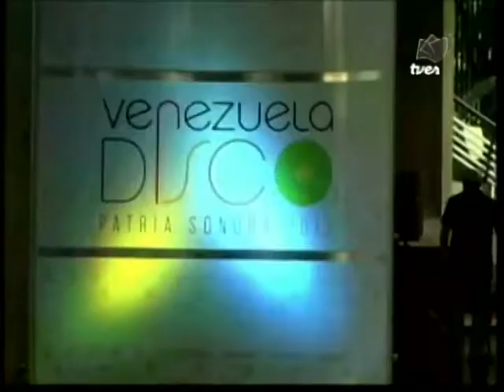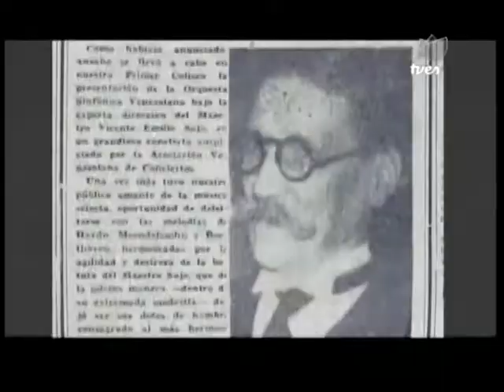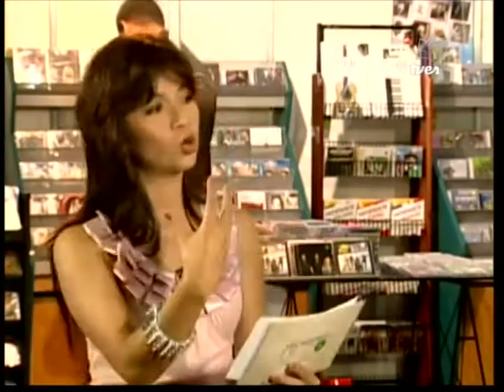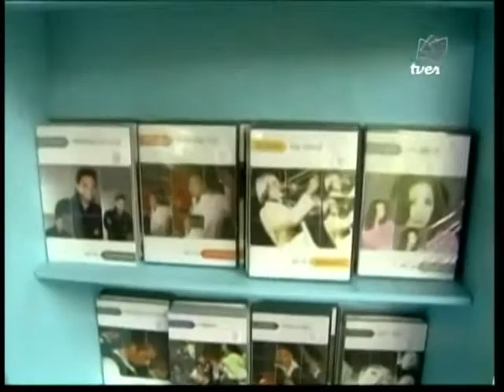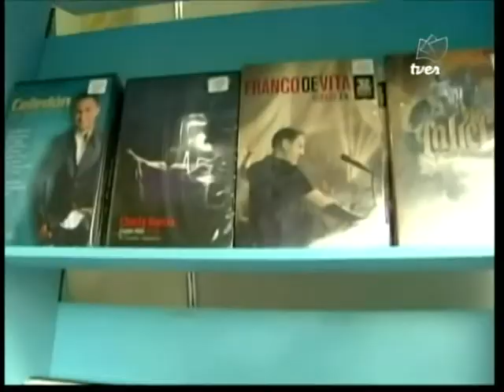Venezuela Disco 2013: Entrevista a Pedro Colombet y José Antonio "Toñito" Naranjo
Realizada y transmitida por la Televisora Venezolana Social (TVES) este 23 de noviembre de 2013. Desde el Teatro Teresa Carreño, Caracas, Venezuela.